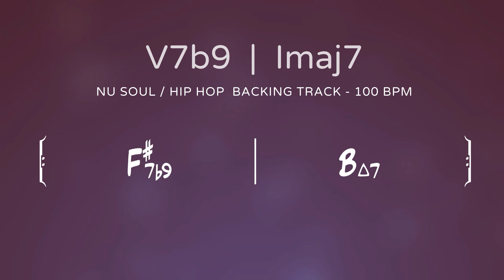Nu Soul Hip Hop Backing Track - V7b9 / Imaj7 Progession - Bmaj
This backing track is provided by Guitar Prof Blog.

This backing track is part of the “Nu Soul Practice - Modal and Chord Progression" playlist.

Keys: All the keys for Dorian, Lydian, Mixolydian, Vb9 for Half Step / Whole Step diminished scale.
You can find some songs with a peculiar chord progression.

These basics are made for practicing and having fun on the most modern grooves common to jazz, nu soul, hip hop.

Backing Track Author and Producer:
Emanuele Fontana

Guitar Prof is an Italian blog dedicated to music and guitar. In our Youtube channel you will find videos related to our blog's articles as well as backing tracks in many different styles and genres available for everyone. Foreign users can read our articles in the blog using the translate function of Google Chrome browser.